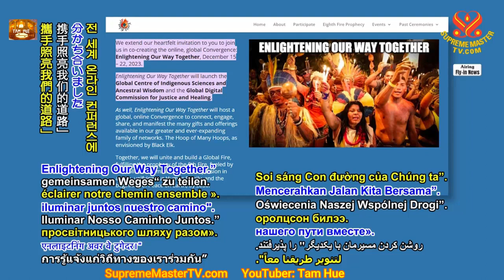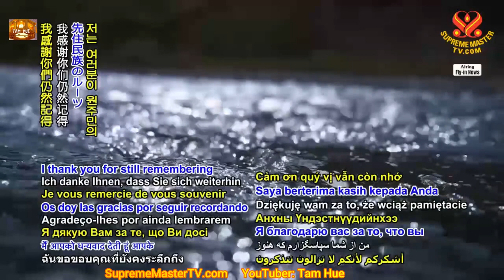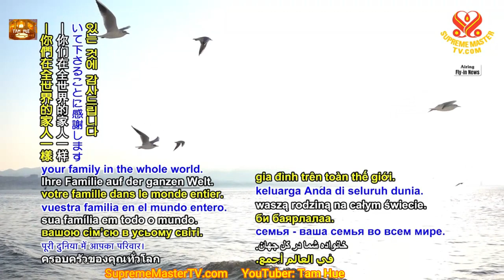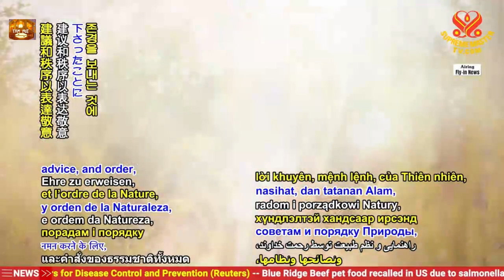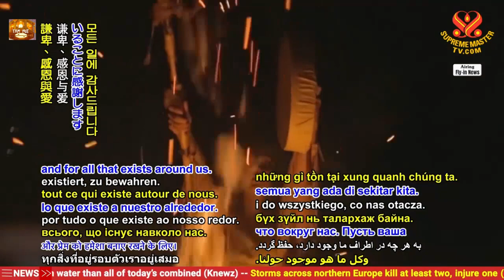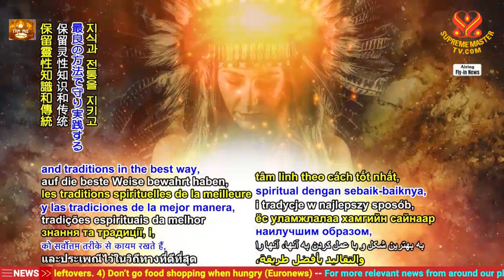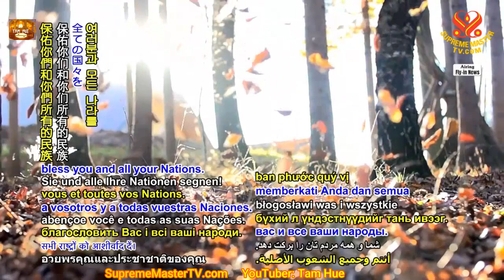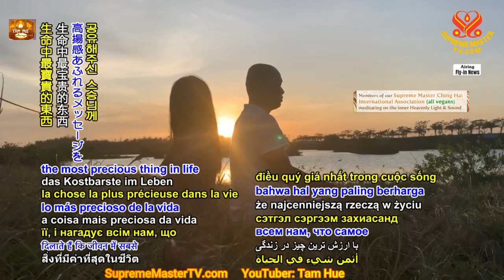HỘI TỤ TOÀN CẦU CÙNG NHAU SOI SÁNG CON ĐƯỜNG CHÚNG TA, Global Convergence of Enlightening Our Way .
Toàn bộ 16 quyển Khai Thị .

Minh Sư Và Danh Sư - Sách Khai Thị 01 ( bài 01 ) - Sư Phụ Thanh Hải giảng tại Formosa
.Phật Không Phải Là VôThượng Chánh Đẳng Chánh Giác - Quyển 2, bài 1 - Sư Phụ Khai Thị tại Formosa.
Toàn Bộ Quyển Khai Thị Tức Khắc Khai Ngộ 03
Học Phật Là Phải Thành Phật - Quyển Khai Thị 03 ( bài 01 ) - Sư Phụ Thuyết Pháp Tại Hoa Kỳ.1989
Âm Dương Quân Bình Mới Là Phật - Quyển Khai Thị 04 ( bài 1 ) - Sư Phụ Thanh Hải tại Đài Loan
Vì Sao Phật Trở Thành Phàm Phu - Quyển Khai Thị 05 ( bài 1 ) - Sư Phụ giảng tại Đài Bắc, Đài Loan
Thuật Tàng Hình - Quyển Khai Thị 06 ( bài 1 ) - Thanh Hải Vô Thượng Sư giảng tại Tân Điếm, Đài Loan
Tọa Thiền Là Nguồn Gốc Của Tình Thương - Quyển Khai Thị 07 ( bài 1 ) - Sư Phụ Giảng Tại Đài Bắc
Hãy Tìm Vị Minh Sư Bên Trong Của Mình Để Nhận Thức Được Thượng Đế - Quyển Khai Thị 08 ( bài 1 )
Bắt Đầu Từ Niết Bàn Và Dừng Lại Nơi Trái Đất - Quyển Khai Thị 09 ( bài 01 ) - Sư P
Xã Bỏ Thành Kiến Mới Gặp Được Minh Sư - Quyển Khai Thị 10 (bài 1) - Sư Phụ khai thị tại Formosa.
Phuơng Pháp Cứu Vãn Ngày Tận Thế - Quyển Khai Thị 11 ( bài 01) - Sư Phụ Khai Thị Tại Tokyo, Nhật Bổn
Ái Lực Là Căn Bản Của Thành Đạo - Quyển Khai Thị 12 (bài 01) - Sư Phụ Giảng tại Đài Bắc, Formosa
Truyện Thủy Hử Và Tu Hành - Quyển Khai Thị 13 ( bài 01 ) - Sư Phụ khai thị tại Đài Loan, Formosa
Có Thượng Đế Không - Quyển Khai Thị 14 ( bài 01 ) - Thanh Hải Vô Thượng Sư khai thị tai Formosa.
Tu Hành Phải Có Tính Tự Lập - Quyển Khai Thị 15 (bài 01) - Sư Phụ khai thị tại Nghi lan, Formosa
Chuyện Các Tinh Cầu Trong Vũ Trụ ( NEW ) - Quyển KT 16 (bài 1) Thanh Hải VTS khai thị tại Formosa.